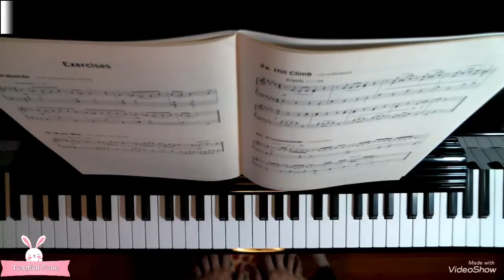Music Box 44 bpm: Grade 4 Trinity College… Practice with me